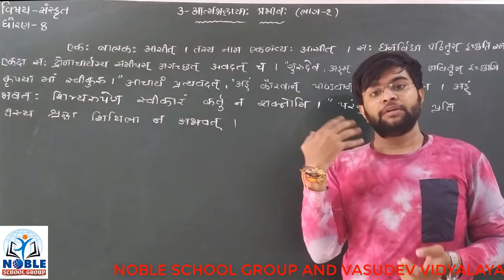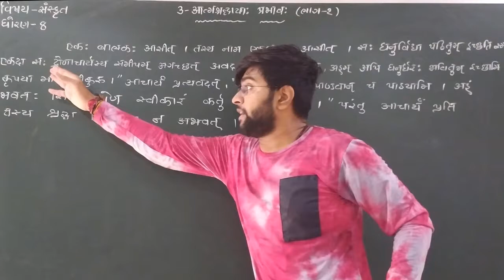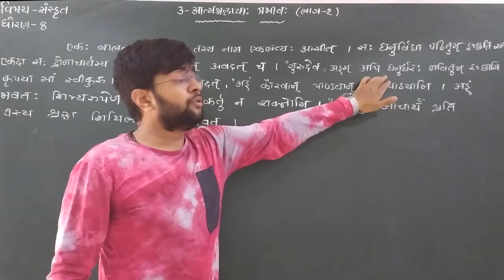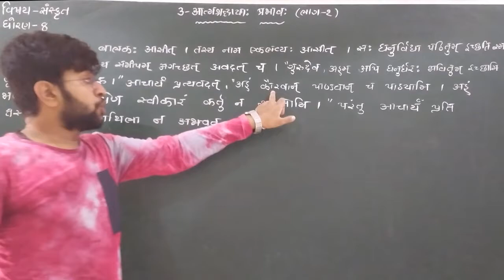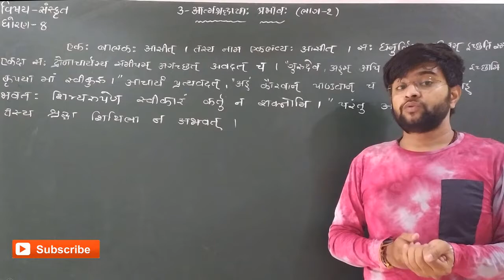STD-8 (SANSKRIT) (CH-3) (PART-1)